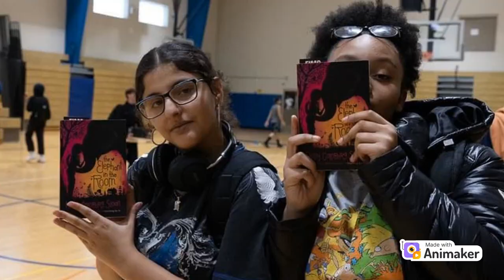EIMSTV Friday 9/6/24